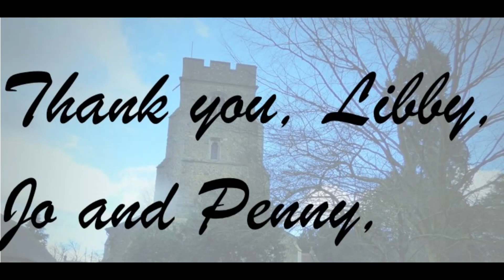Pictures taken by Libby, Penny and Jo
Snowdrop Sunday 14.2.21 St Mary's North Mymms